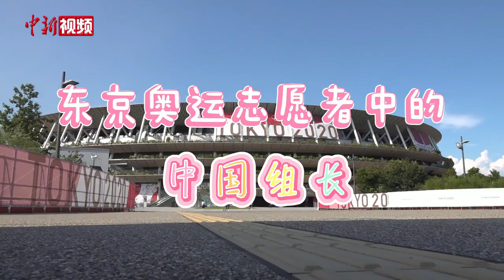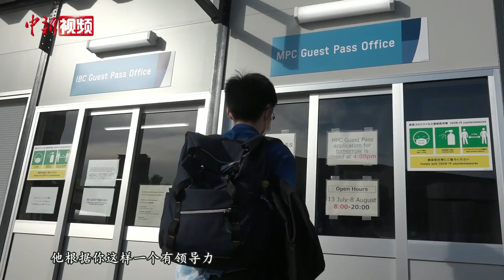在东京奥运做志愿者是一种什么体验？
东京奥运会主新闻中心志愿者组长金亦卫，他带领的志愿者小组负责给需要临时进入新闻中心的人员审核发放通行证；东京奥运会奥林匹克之家志愿者组长卜玉，她带领的志愿者小组负责服务国际奥委会官员. 来看看这些东京奥运志愿者中中国组长的工作日常吧！（温孟馨 赵安源）